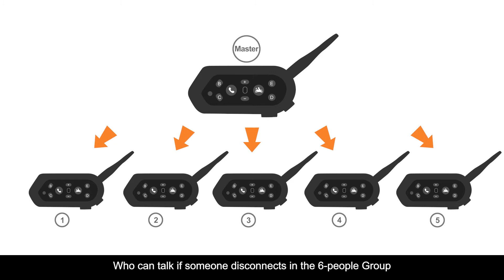EJEAS E6 | Who can talk if someone disconnects in the 6-people Group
This video teaches you who can talk if someone disconnects in the 6-people Group EJEAS E6.

I know, the user manual always confused you, so we made this video to teach you, just follow the steps and you'll find, wow, so easy!